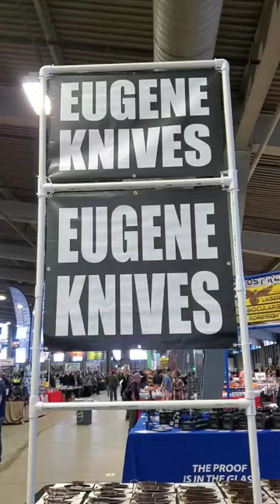Eugene Knives at Wanenmacher